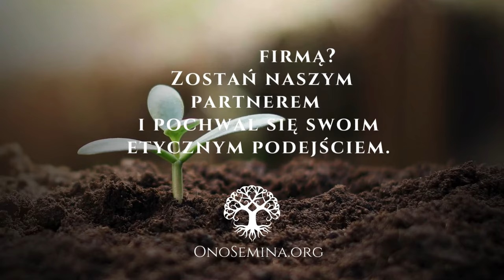Moje sprawozdanie osobiste z 133 Rytuału dla Matki Ziemi - Robacza pełnia księżyca 25.03.2024 🌎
​Moje wartości 💖 Pielęgnowanie - Moje serce bije dla ochrony Ziemi i troski o jej piękno. Szanuję każdą istotę, wsparcie dla słabszych i delikatnych ekosystemów to mój priorytet. To wyraz szacunku dla życia. 🌍❤️

🌱 Czystość - Znajdziesz ją w moim sercu, w intencjach, w porządku mojej pracy. To zaangażowanie w klarowność, piękno i czyste sumienie. Czystość to fundament mojej marki, odzwierciedlenie harmonii. 🕊️✨

🕊️ Wolność - Inspiruję do życia bez ograniczeń, celebruję Twoją unikalność. Daję przestrzeń na bycie sobą, w pełnej harmonii z otaczającym światem. 🌈💫

⚖️ Sprawiedliwość - Dążę do równości, harmonii, walcząc o świat, gdzie każdy ma szansę na szczęście. To moje zaangażowanie w sprawiedliwsze jutro. ⚖️🌟

Z miłością, Maria Bucardi. 💖